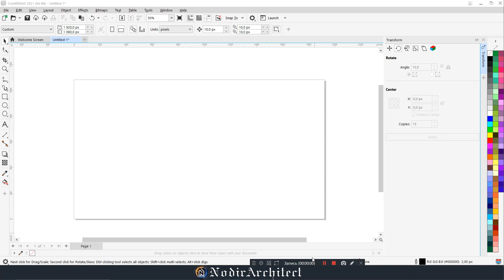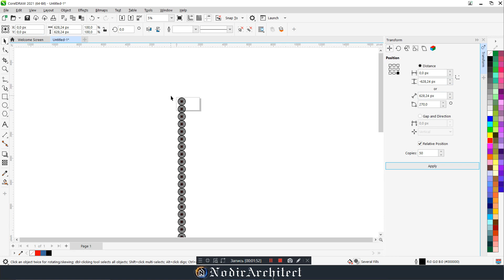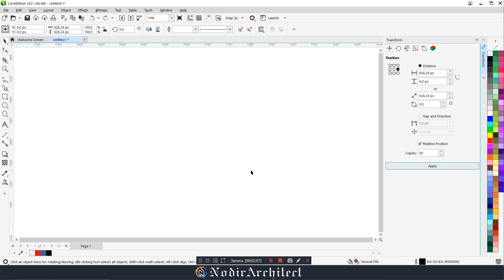COREL DRAW ALT+F7